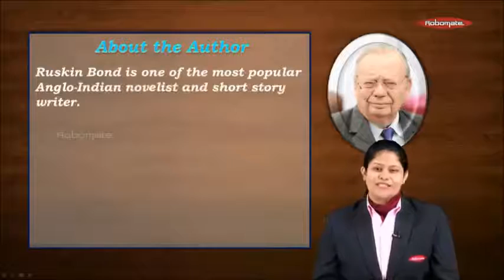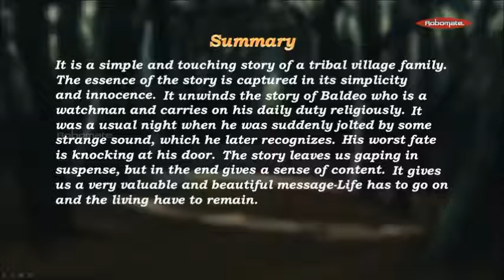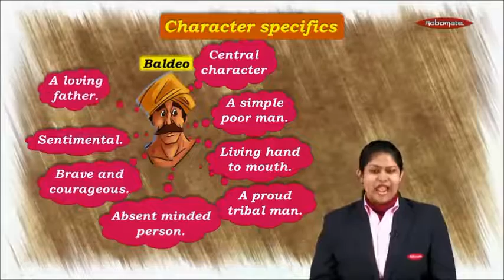Class 9 | ICSE Board | English | Poem - The Tiger in the Tunnel